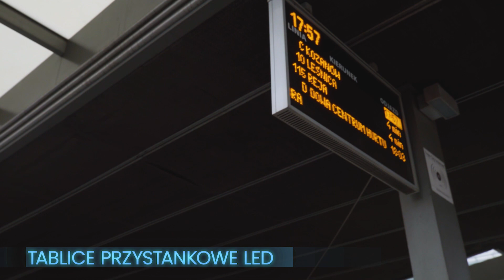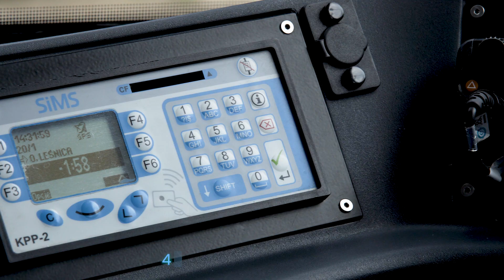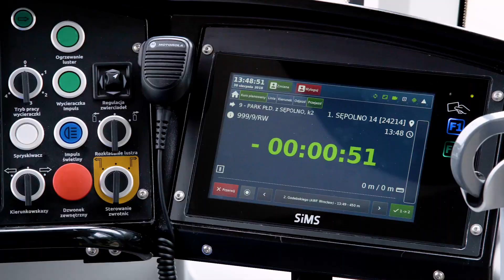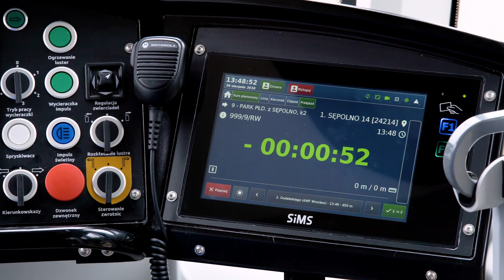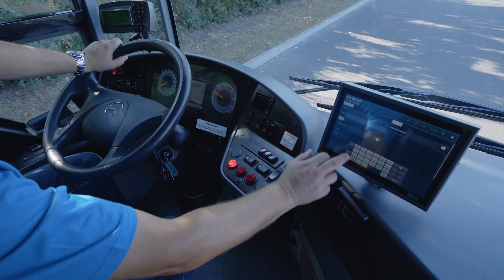Najnowszy film prezentujący firmę SIMS i wybrane topowe projekty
Od początku działalności projektujemy i produkujemy wysokiej klasy urządzenia elektroniczne. Nasz 100-osobowy zespół, w tym własny Dział Konstrukcyjny wspierany przez zewnętrznych konsultantów, dostarcza usługi i produkty najlepszej jakości.

SIMS
Zakład Elektroniczny SiMS jest firmą z całkowicie polskim kapitałem, obecną na rynku od 1990 roku.

Głównym celem firmy SiMS jest zapewnienie kompleksowej obsługi klienta – od koncepcji do produktu. Nasz Zespół Konstrukcyjny oferuje pełen zakres obsługi projektu klienta, od początkowego stadium opracowania zasad działania systemu, poprzez projektowanie urządzeń i oprogramowania, do przygotowania końcowej dokumentacji technicznej. Wprowadzamy projekt w życie dzięki własnym nowoczesnym liniom produkcyjnym, kompleksowej implementacji systemu aż po serwis techniczny urządzeń.

Prowadzimy również realizacje projektów na podstawie dokumentacji technicznej dostarczonej przez klienta. Jesteśmy producentem OEM dla klientów branży elektronicznej, automatyki, jak również systemów pomiarów energii elektrycznej.

PROFIL FIRMY
Od początku naszej działalności stawialiśmy na innowacyjność i jakość naszych produktów.

Jednakże każdą firmę tworzą głownie pracownicy. Stawiamy nie tylko na fachowców w swoich dziedzinach, ale przede wszystkim na prawdziwych pasjonatów chcących w pełni wykorzystywać swój potencjał.

Najważniejszy dla nas jest bezpośredni kontakt z klientami, chcemy jak najlepiej poznać jego potrzeby, żeby dostarczyć produkt jak najlepiej spełniający oczekiwania.

PRODUKTY
Dynamiczny System Informacji Pasażerskiej, opracowany przez naszą firmę, został wdrożony w aglomeracjach na terenie całego kraju. Realizacje obejmują dynamiczne systemy zarządzania treścią informacyjną, ułatwiające pasażerom codzienne korzystanie ze środków komunikacji publicznej. Kluczowym osiągnięciem jest współrealizacja projektu ITS (Inteligentnego Systemu Transportu) we Wrocławiu w 2012 roku.

PARK TECHNOLOGICZNY
Nowoczesny park technologiczny i wysokowydajne linie produkcyjne pozwalają nam świadczyć kompleksowe usługi automatycznego montażu powierzchniowego SMD oraz montażu przewlekanego lutowanego na fali.

Zapewniamy utrzymanie zapasu materiałów do produkcji z pełną ewidencją elementów powierzonych, z gwarancją bezpieczeństwa i prawidłowego przechowywania zgodnie z obowiązującymi normami. Posiadamy linię do montażu SMD składającą się z następujących maszyn:

• JUKI FX-3 (Super High Speed Chipshooter) - automat montażowy
• JUKI KE-2060R
• HOTFLOW 2/12
• Ekra X4
• PHOENIX X-RAY PCBA Inspector 130
• ERSA N-WAVE 330 - Agregat do lutowania na fali
• M60

OFERTA
Nasze urządzenia przeznaczone są głównie dla klientów sektora transportu publicznego.

Dostarczamy kompletne systemy obsługi środków komunikacji publicznej, skupiając się przede wszystkim na systemach informacji pasażerskiej.

W naszej ofercie znajdują się znane i wysoko oceniane przez klientów produkty.

Dane kontaktowe i teleadresowe znajdziecie Państwo na naszej stronie

Zakład Elektroniczny SIMS
Zakład produkcyjny Bydgoszcz
Elektronika Bydgoszcz
Mobilne Systemy Monitoringu
Systemy dynamicznej informacji pasażerskiej
Systemy diagnostyki pojazdów
Diagnostyka pojazdów
Montaż zlecony elektroniki
Produkcja kontraktowa elektronika
Montaż elementów elektronicznych
Usługi inżynierskie
Montaż SMT
Park technologiczny
Park maszynowy
Monter urządzeń elektronicznych – operator maszyn SMT Bydgoszcz
Młodszy administrator sieci i systemów komputerowych Bydgoszcz
Programista C++ Bydgoszcz
Konstruktor Elektronik Bydgoszcz
Tester Oprogramowania Bydgoszcz
Projektant obwodów drukowanych PCB Bydgoszcz
Praca B+R Bydgoszcz